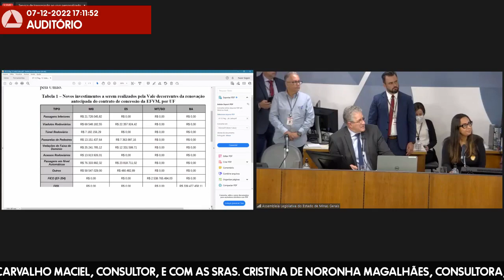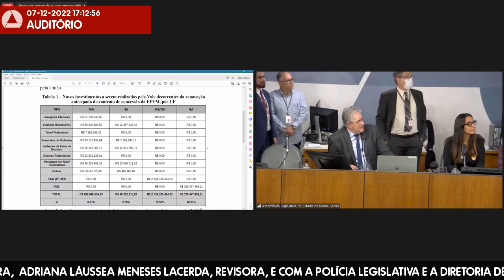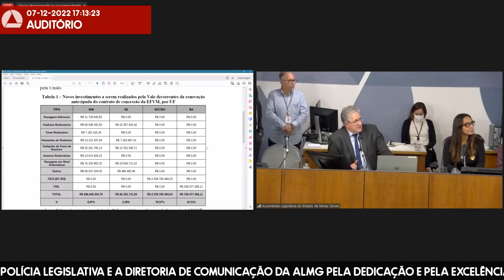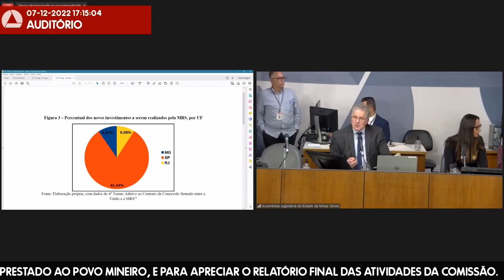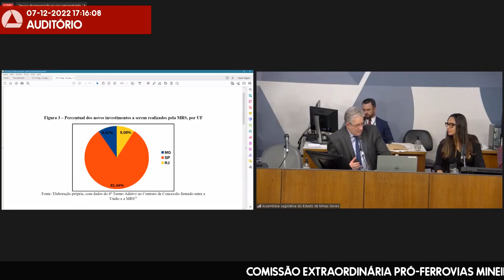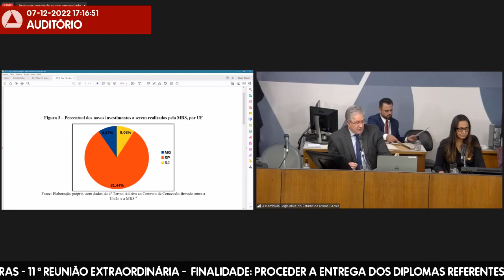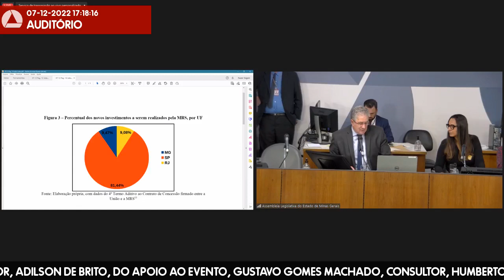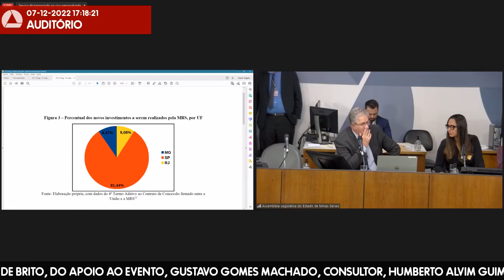07/12/2022 15:30 - Comissão Extraordinária Pró-Ferrovias Mineiras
Finalidade da audiência: Proceder a entrega dos diplomas referentes aos votos de congratulações com os Srs. Márcio Júnio de Oliveira Rezende Silva, assessor, Adilson de Brito, do Apoio ao Evento, Gustavo Gomes Machado, consultor, Humberto Alvim Guimarães, consultor, e Philipe Marques Carvalho Maciel, consultor, e com as Sras. Cristina de Noronha Magalhães, consultora, Juliana Batista de Souza Franca, consultora,  Adriana Láussea Meneses Lacerda, revisora, e com a Polícia Legislativa e a Diretoria de Comunicação da ALMG pela dedicação e pela excelência dos trabalhos realizados junto à Comissão Pró-Ferrovias Mineiras, que muito contribuem para a qualidade do serviço prestado ao povo mineiro, e para apreciar o relatório final das atividades da comissão.